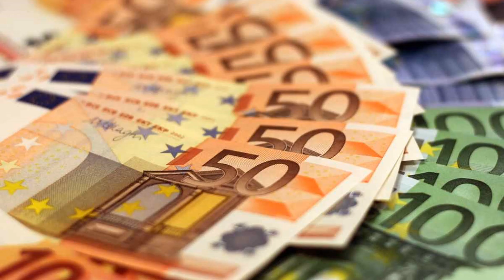ITALIANO - PAROLE CON LA LETTERA S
Ascolto e individuazione della lettera/consonante S.
Potenziamento visivo/uditivo del grafema e del fonema S.
Individuazione e discriminazione lettere/consonanti S/Z.

CONSIGLIO: guardare il video tre volte con pause di almeno 40 minuti tra una volta e l'altra. Va benissimo anche mattina/pomeriggio/sera. Questo serve per allenare la mente a mantenere il ricordo di quanto visto (ancoraggio mnemonico). Si consiglia la ripetizione vocale durante la visione del filmato.

Ai sensi della L. 633/41 e successive modifiche, è consentita la riproduzione integrale dei video di questo canale; è altresì proibita la riproduzione parziale e/o modificata degli stessi video, e ogni altro tentativo di celarne l'autore.